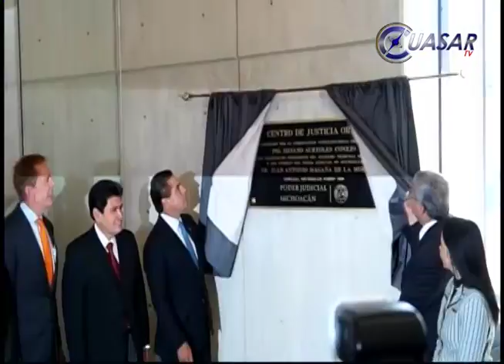La impartición de justicia en Michoacán será ejemplar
Con puntualidad y eficiencia avanzan en Michoacán las adecuaciones a la infraestructura para la impartición del nuevo sistema de justicia penal que permitirá su eficaz arranque en los tiempo previstos del presente año...